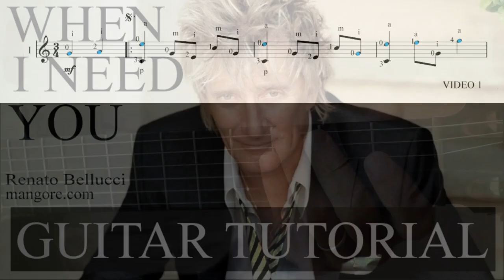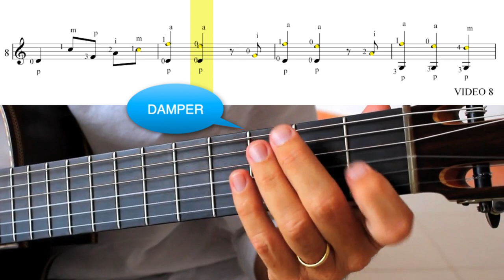"When I Need You”, Tutorial for guitar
Tutorial for guitar : Renato Bellucci